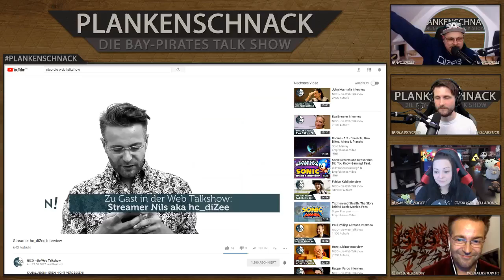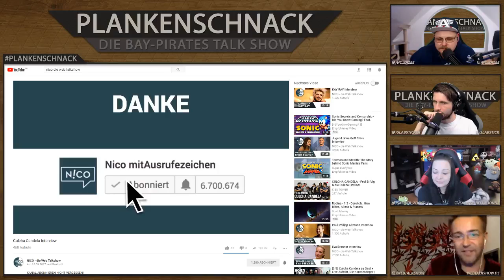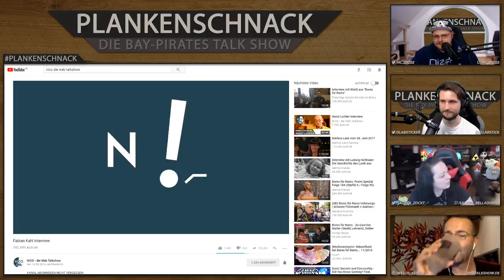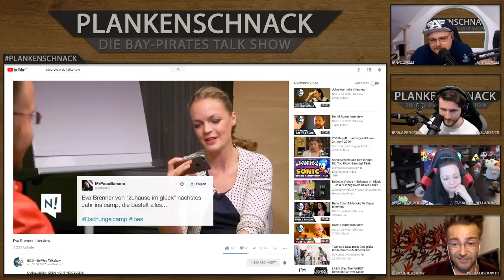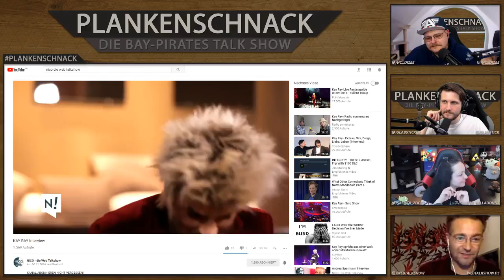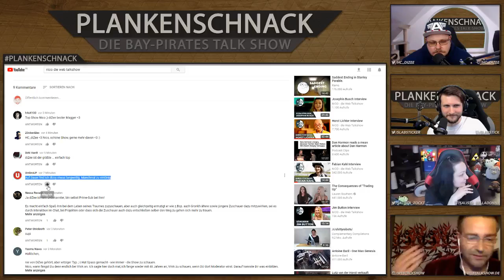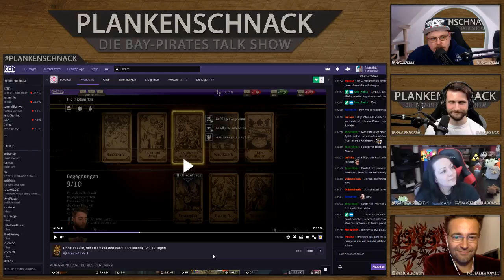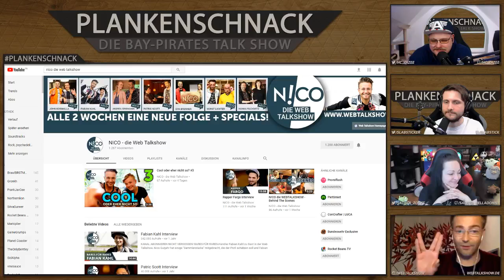#54 Plankenschnack mit Nico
#54 Plankenschnack mit Nico @salista_zockt @slabsticker und @hc_diZee